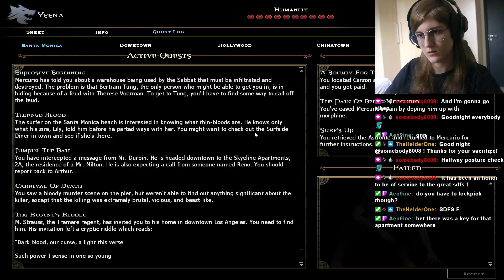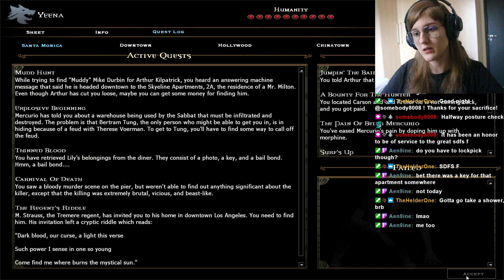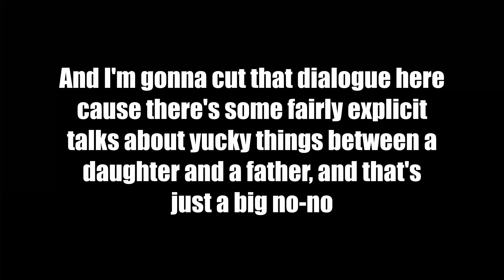WHY DID IT TURN INTO A HORROR GAME?! - Vampire: The Masquerade - Bloodlines Ep4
This video ended up waaaay too long
Edited from a Twitch stream.